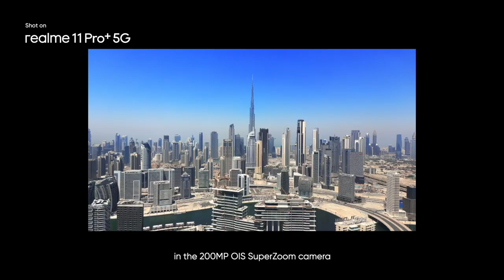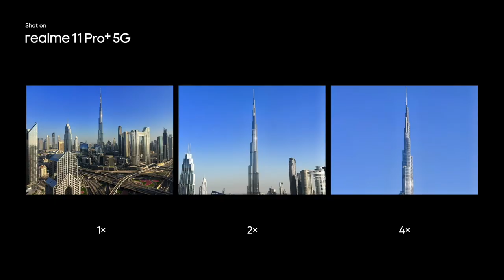The TECH behind | realme 11 Pro Series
There's just something about the technology behind the realme11ProSeries😎. What's your favorite part of it?